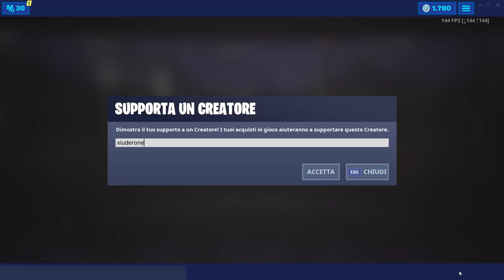NEGOZIO FORTNITE 25 GIUGNO | SKIN ALLA DERIVA ESTIVO! | FORTNITE ITEM SHOP TODAY